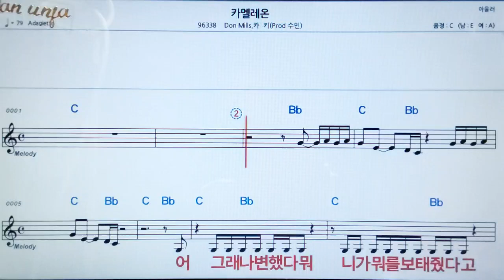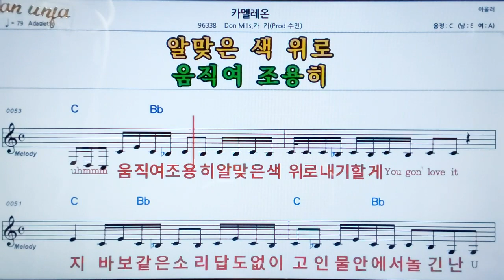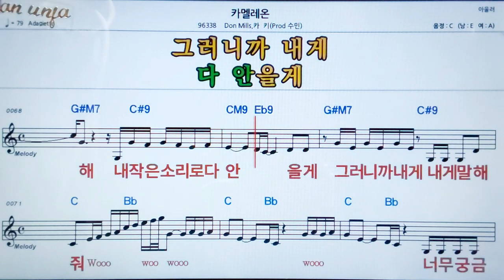카멜레온/카키*Don mills👍악보, 노래,기타 코드,가사,Karaoke*카라오케 반주